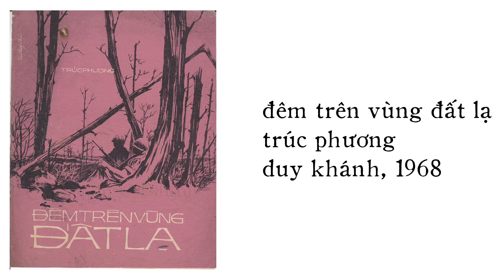Duy Khánh hát Đêm Trên Vùng Đất Lạ (Trúc Phương) (1968) | Việt Nam 3591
Bản ghi âm đầu tiên, Duy Khánh hát với hòa âm Nghiêm Phú Phi cho dĩa Việt Nam M. 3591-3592, khoảng 1968.

Ảnh nhạc bản từ hopamviet. Xin không tự ý lấy đăng lại.